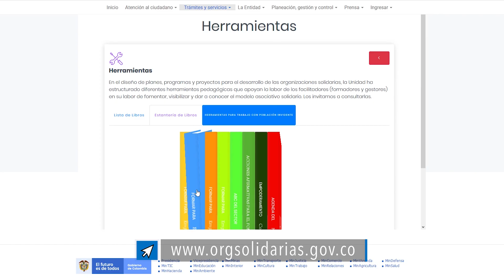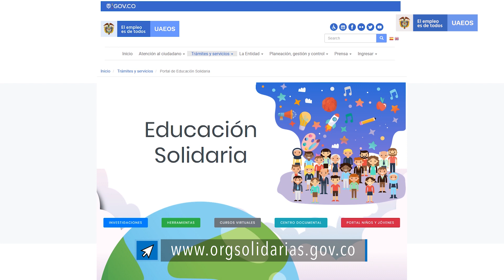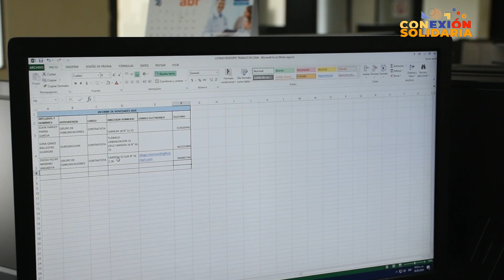Conexión Solidaria capítulo 3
Acompaña al director nacional de la UAEOS, Rafael González, a conocer el portal de educación solidaria, con el que más personas en todo el territorio nacional, están aprendiendo de economía solidaria.